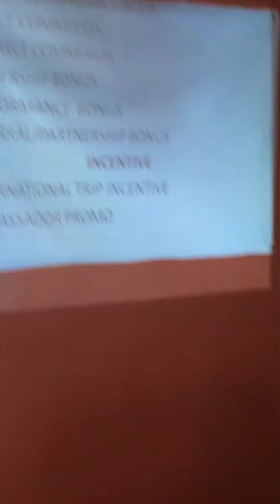Ambassador Vera Pwan premium training 2017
Training consultants